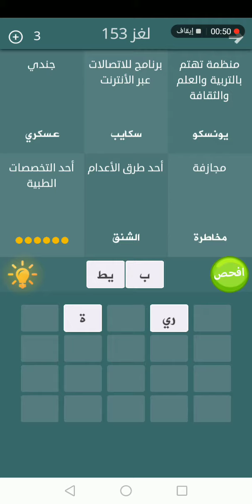لعبة فطحل العرب لغز 153. المجموعة 8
وصلوها 1000 مشترك